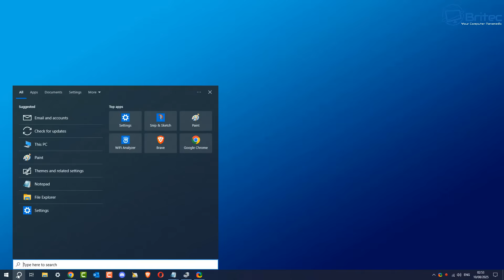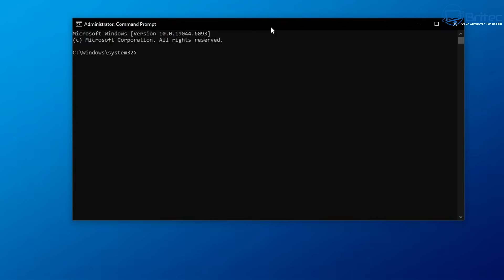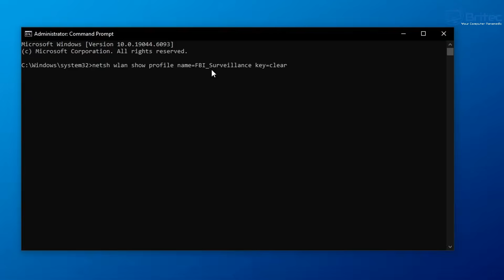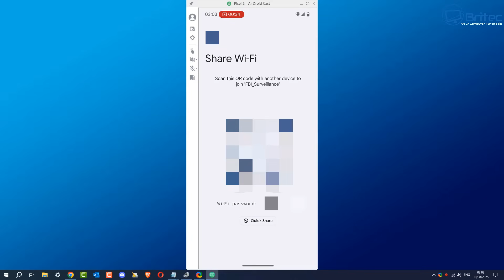Find Your Forgotten WIFI Password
Today we take a look at 3 ways to find your Wi-Fi password. I am sure we all have forgotten our WiFi password at some point, this is how you can recover your Wi-Fi password.